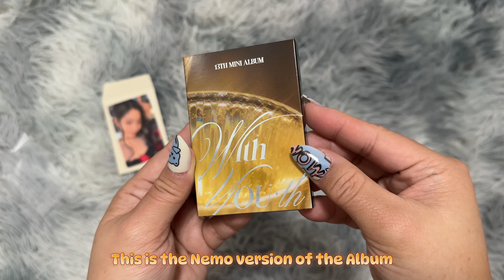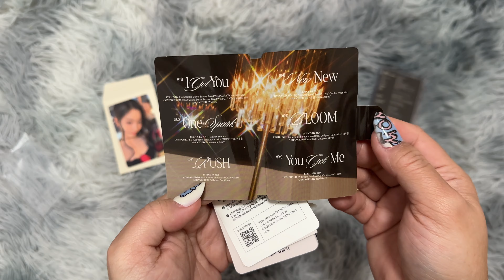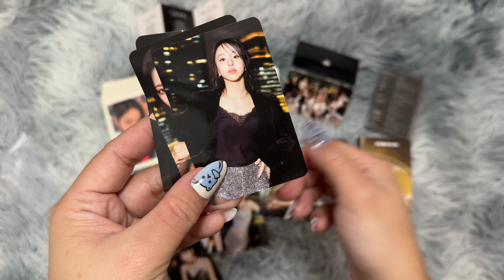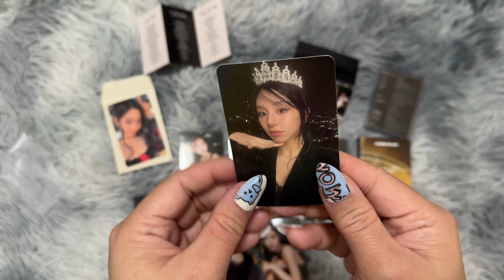TWICE 13th Mini Album With YOU-th (Platform_Nemo ver.) Glowing ver. Unboxing 🧡🩷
Pre Ordered Jan 13. 2024

$12.80

Stay Safe
God Bless